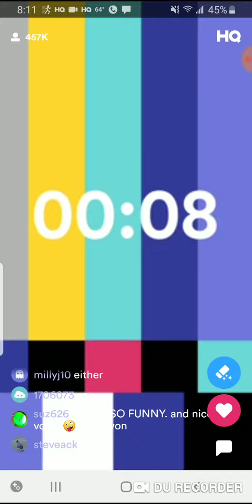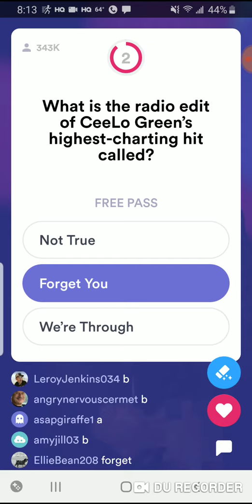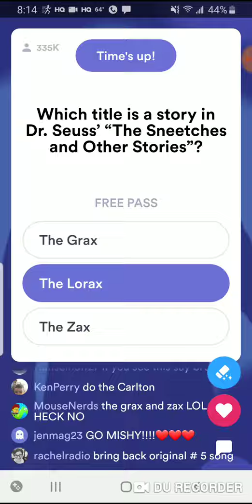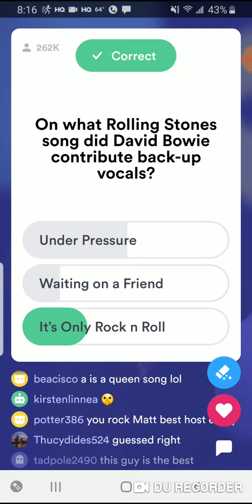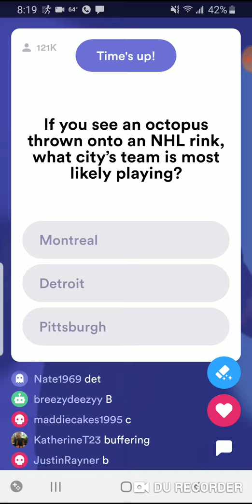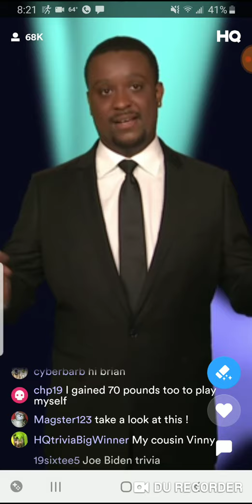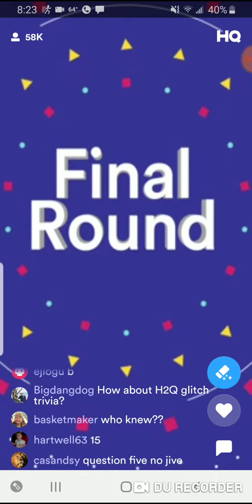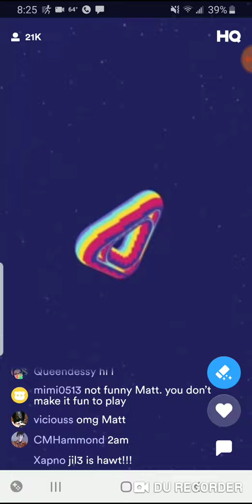HQ Trivia Matt Hosts 3/3/19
End of the roast. Then Matt Hosts HQ Trivia